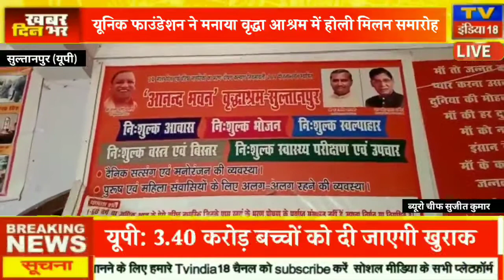सुल्तानपुर : यूनिक फाउंडेशन ने मनाया वृद्धा आश्रम में होली मिलन समारोह